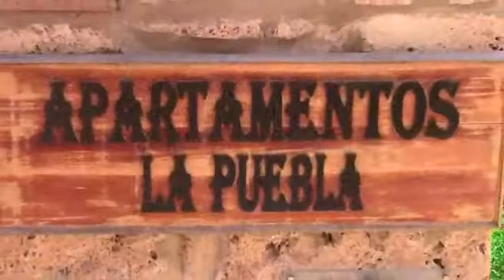Apartamentos La Puebla A-B - Orbaneja del Castillo - Burgos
:: Video-montaje del alojamiento :: Sabemos que muchos clientes de turismo rural buscan alojamientos que ofrezcan un alto grado de independencia de horarios y cierta intimidad, que bien permiten seguir en la medida deseada el ritmo habitual, sobre todo cuando se cuenta con niños muy pequeños, o saltárselo a lo loco y dejarse llevar. Pensando en ellos, el Centro Rural La Puebla completa su oferta con dos apartamentos en un edificio independiente que, como es típico de Orbaneja del Castillo, está construido de forma escalonada, recostándose en la ladera del monte y con maravillosas vistas al Cañón del Ebro. Cada uno de nuestros apartamentos ofrece espacio para 4 personas.